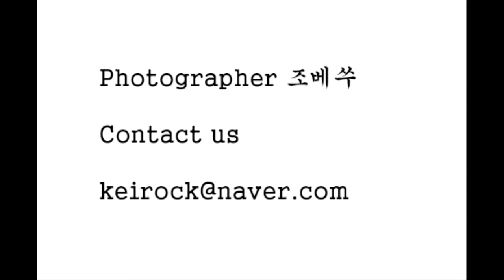2008년 2월 어느날 경마공원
2008년 어느날 경마공원에서의 한 때

이때 입장료가 천원이었나 천원이 안 됐었나 그랬다

가볍게 가서 구경도 하고 사진도 찍고

재미 있었던 그때 그 시간